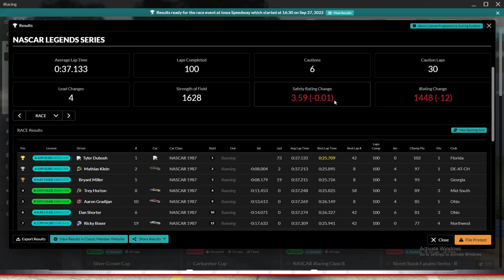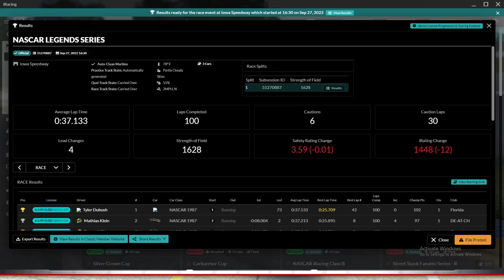NASCAR Legends Series Iowa Speedway Week 3/12 Season 4 "Disappointing Race"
This is the "NASCAR Legends Series Iowa" series in iRacing. It's week  of , in 2022 of season 3. This week's track is "Iowa Speedway". I am racing the "NASCAR Chevrolet Monte Carlo - 1987".

Chapters
00:00 - Inro/practice
01:56 - qualifying
06:51 - Grid up and pace laps
09:22 - Green
09:48 - 1st Caution
14:49 - Green
18:06 - 2nd Caution
23:30 - Green
24:41 - 3rd Caution
29:56 - Green
30:34 - 4th Caution
35:56 - Green
36:25 - 5th Caution
41:28 - Green
46:04 - 6th Caution
51:24 - Green
1:11:21 - Checkered Flag
1:12:39 - Crashes
1:12:35 - Results